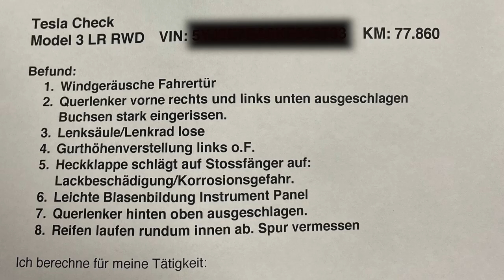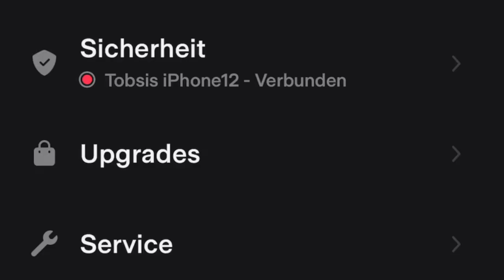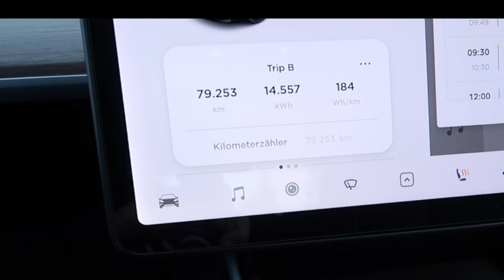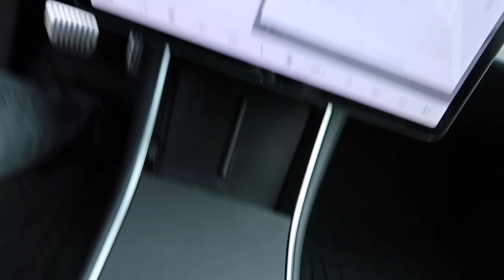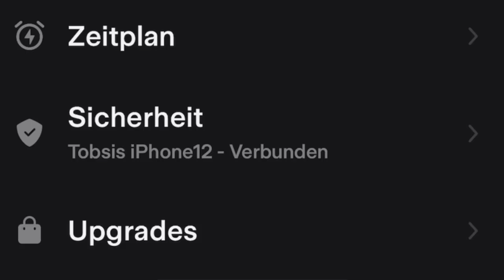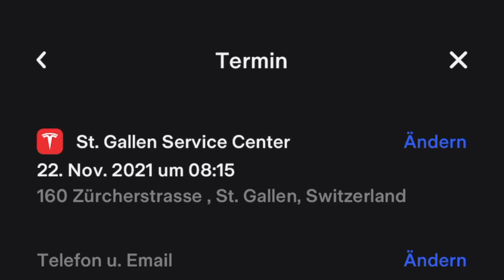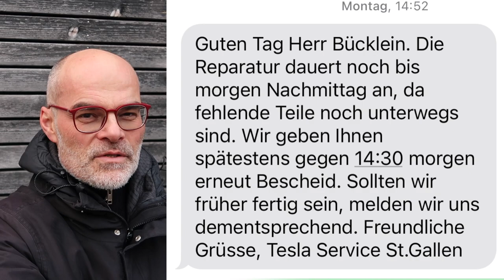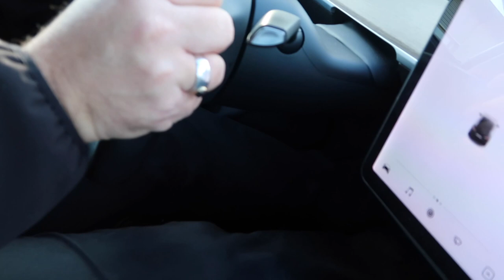TESLA reagiert auf GARANTIEMÄNGEL am Model 3 | dieserdad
Nachdem Ove Kröger (T & T Emobility) mein Model 3 kurz vor Ablauf der Garantie untersucht und eine Liste mit Mängeln festgestellt hatte, berichte ich heute davon, wie es mir mit dem Tesla Service Center erging, welche Schäden repariert wurden und ob das kostenfrei auf Garantie geschah.